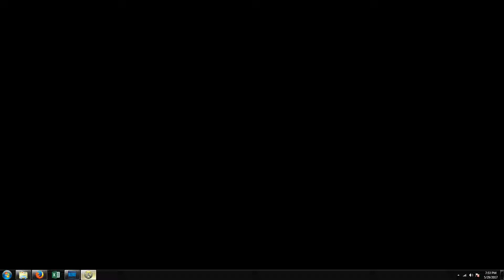Overwatch - 1v1 Widow With GM